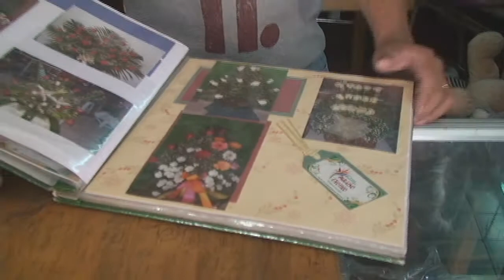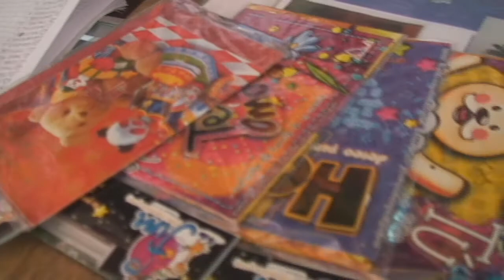Onda Music-Reportaje Reportaje Zacatecoluca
somos una empresa de telecomunicaciones con red local, con capital salvadoreño la primera empresa del salvador en vender cable t.v. internet y telefonia contamos con nuestra propia insfraestructura de red en las mejores playas del salvador donde apunta todo un proyecto turisco de la zona de la paz con la ruta de los nonualco. ademas de ser una empresa de cable cuenta con su propio canal de television local de circuito cerrado en los diferentes Municipios de cobertura con TVC Network La Paz.

    Rosario de la Paz: además del municipio, cantores importantes, asentamiento Amatepe, Tilapa, Colonia Santa Isabel, El Pedregal
    San Luis Talpa: ademas del municipio, cantones importantes, Los Huesos, Salamar, El Jorobado, El Mariscal y el Nuevo Edén.
    San Miguel Tepezonte.
    San Juan Tepezonte.
    San Antonio Masahuat
    Tapalhuaca
    San Luis de La Herradura (además del municipio, cantones importantes, desvío de las Isletas, Porfiado, Los Blancos Costa del Sol, El Zapote, Costa del Sol, El Chicle, Costa del Sol, La Puntilla Costa del Sol)
    San Pedro Masahuat (además del municipio, cantones importnates Miraflores, El Pedregral City, Cantón Las Isletas, San Marcelino Costa del Sol, El Mozote Costa del Sol, El Buen Samaritano Costa del Sol)
    San Juan Talpa (además del municipio, cantones importantes: Cantón Comalapa y Carretar Comalapa)
    Zacatecoluca (Representación del CANAL 7 Ecko Cables)
      SANTIAGO NONUALCO santa teresa ,San José Arriba ,San José Abajo
      SAN PEDRO NONUALCO (casco urbano)
    Santa MARIA OSTUMA (casco urbano)